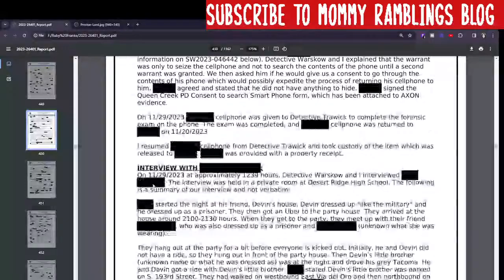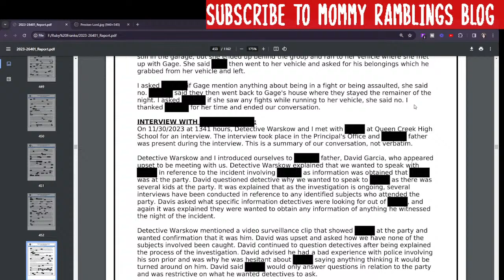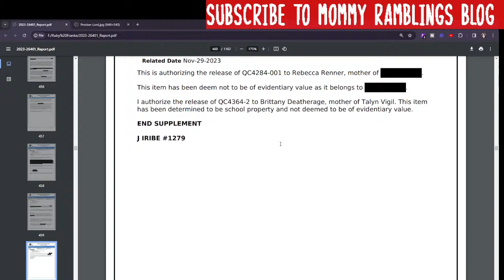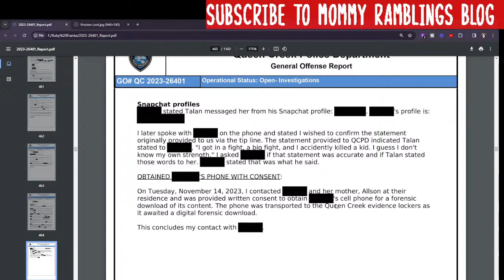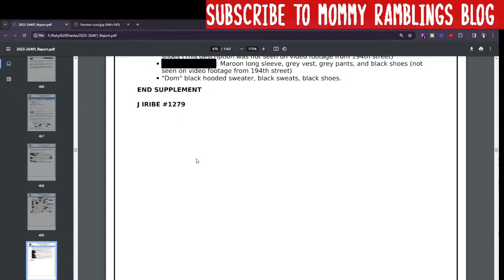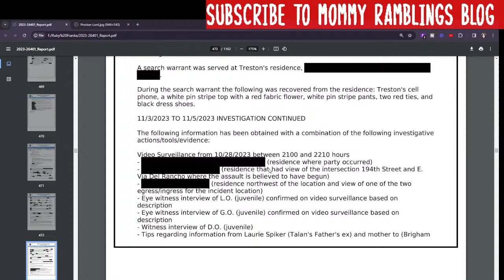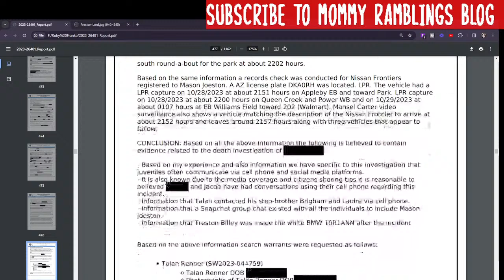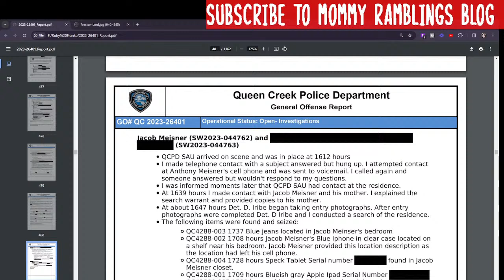SHOCKING Police Report Released in Preston Lord's Brutal Homicide - Gilbert Goons - Part 7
Absolutely SHOCKING Police Report released by Queen Creek PD. Entitled Teens Saying Horrific Things about the brutal murder of Preston Lord. Let's Talk. This is Part 7 See the other parts in the Preston Lord Playlist.